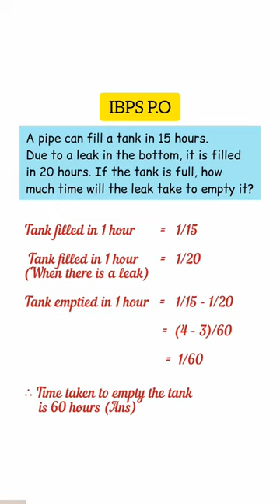IBPS P.O l Pipe and Cistern Question l